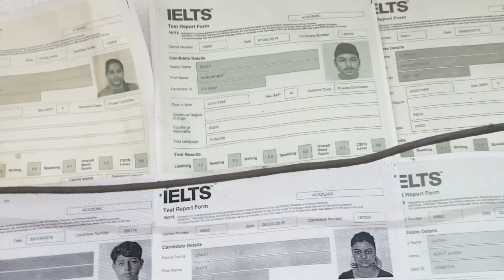WORKING AS EMPLOYEE AT VEERJI CHAAT CORNER 😍.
Hello beautiful folks
I am your lonefoodtraveller and I make  video on international  cuisine and the beautiful places to visit in canada . I also show you guys some  adventure's vlog by doing some crazy things . I put my channel name lonefoodtraveller because I make video alone and from shooting to editing everything done single handed .
I need your guys support and love.
when we complete 10k subscriber I will revel some bitter truth of canada and its food.